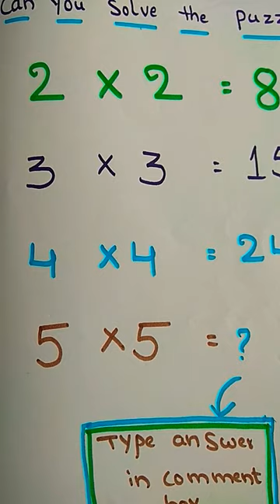Can you solve this puzzle#mathstricks42#trendymathsshorts#short#ytshorts